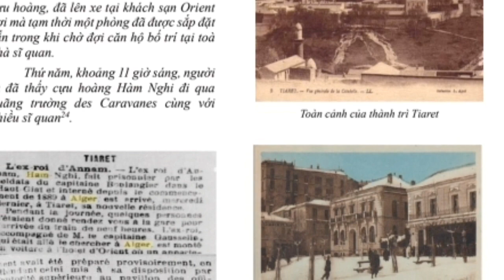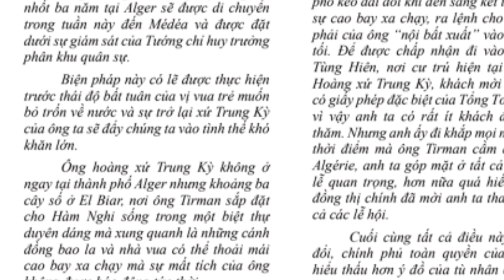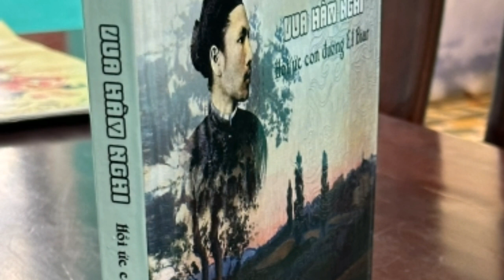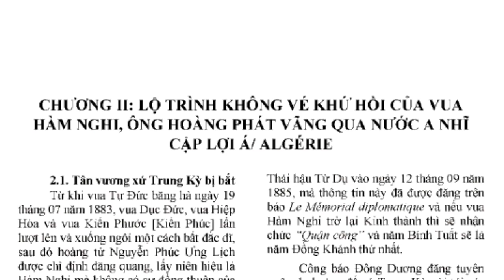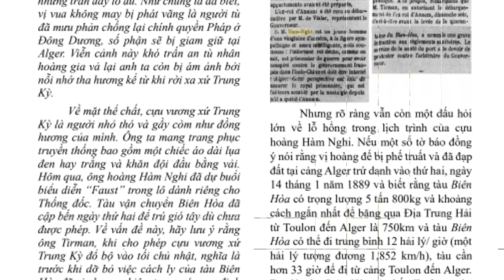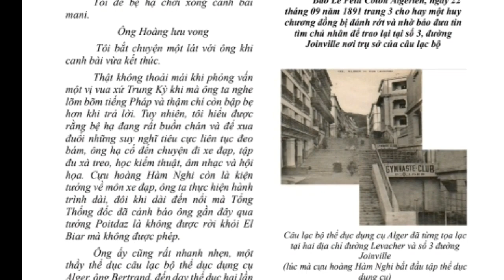Giới thiệu sách mới: Vua Hàm Nghi hồi ức con đường El Biar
Xin hân hạnh giới thiệu cuốn sách mới: Vua Hàm Nghi - Hồi ức con đường El Biar.
Ấn phẩm là công trình đầy tâm huyết của ông Gérard Chapuis kể về cuộc sống và hoạt động nghệ thuật của vua Hàm Nghi ở Algérie, từ lúc bị đưa đi đày đến lúc mất. Với sự cảm mến đặc biệt về vua Hàm Nghi, ông Gérard Chapuis đã dày công sưu tầm tranh của nhà vua cũng như tìm kiếm những thông tin trong các nguồn thư tịch, tư liệu, sách, báo tiếng Pháp có liên quan đến vua Hàm Nghi để viết nên ấn phẩm này.